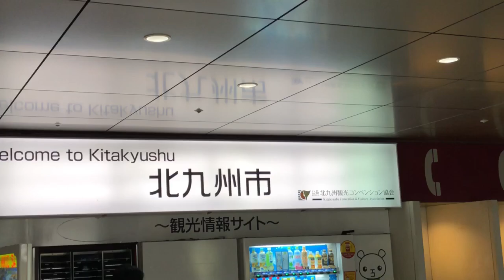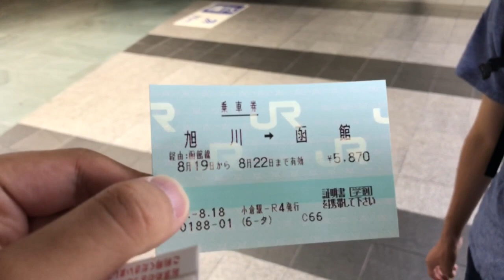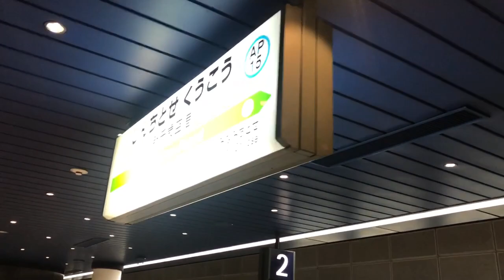【下関→北海道】我々の旅の様子。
2回目の選択後、下関→北海道に行くことが決定してしまい正気を失いかけてるがみ。
鬼畜在来線乗り潰しの旅のルール説明を1日目の生放送で行ったので、初見の方はアーカイブを見てください。
旅の最中は毎日生放送中！
旅の様子をリアルタイムで更新！